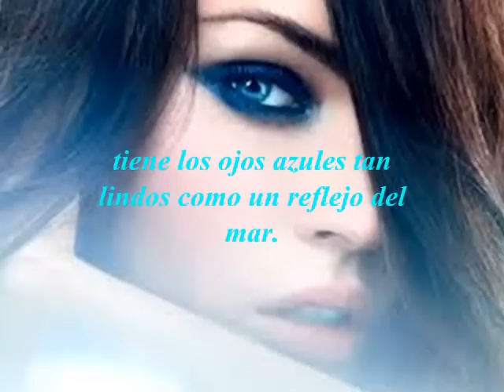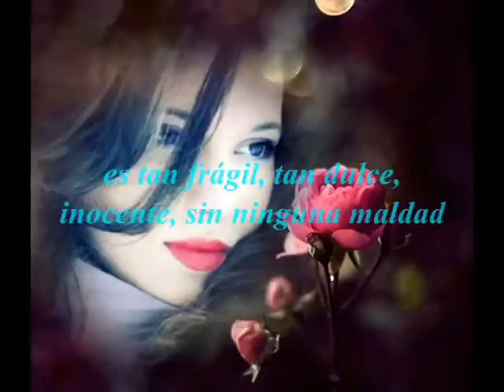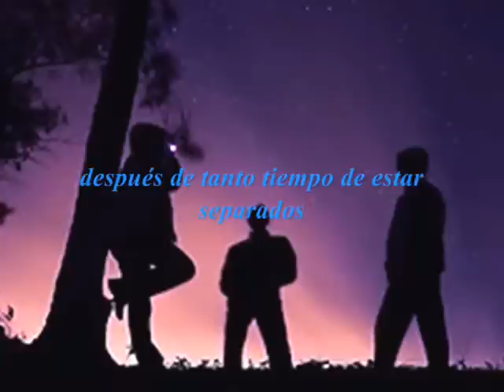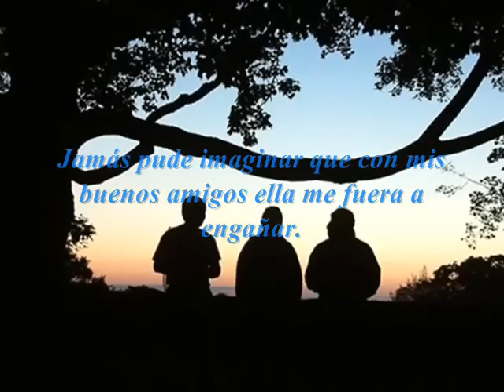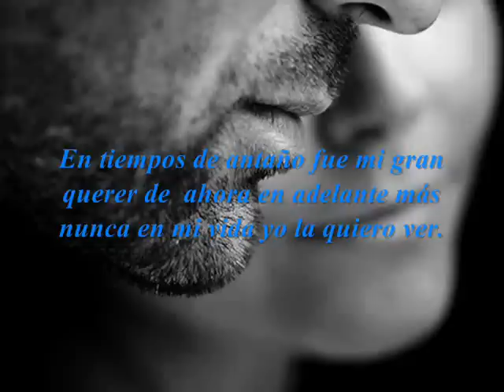ELLA. Luis Enrique & Hansel y Raúl (Letra)